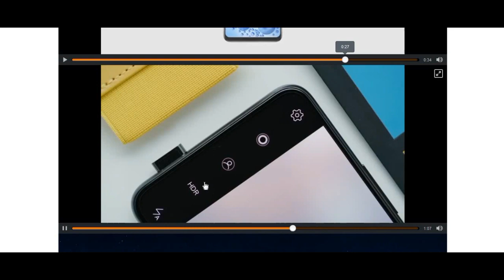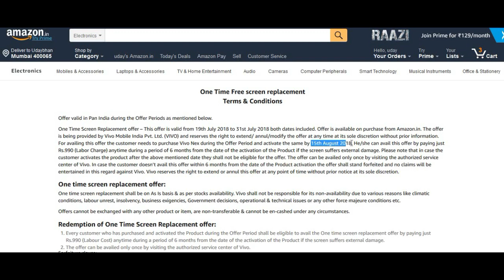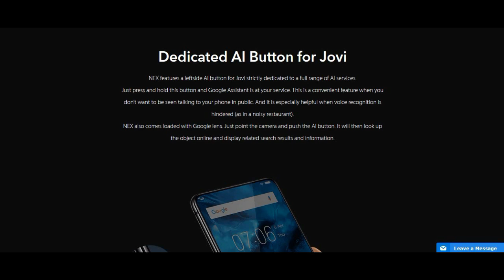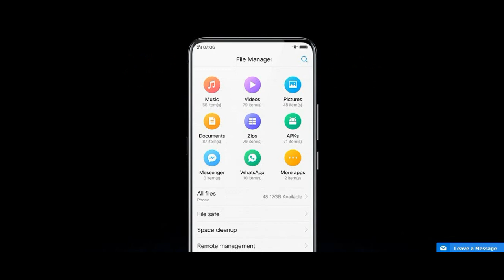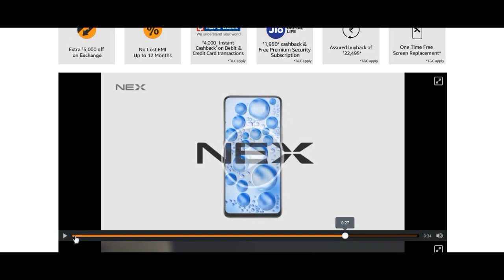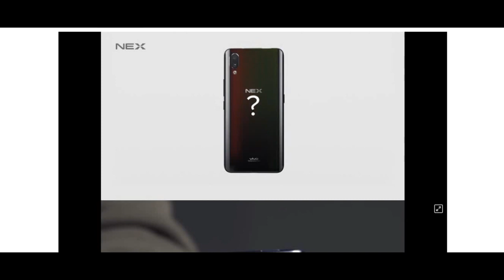Vivo Nex With Pop-Up Selfie Camera, 8GB of RAM 128GB inbuit memory Launched in India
The dual-SIM (Nano) Vivo Nex runs Funtouch OS 4.0, based on Android 8.1 Oreo. Sporting a 6.59-inch full-HD+ (1080x2316)
Super AMOLED 'Ultra FullView' display with a 19.3:9 aspect ratio, the smartphone is powered by a Qualcomm Snapdragon 845
SoC clocked up to 2.8GHz, coupled with 8GB of RAM. As we mentioned, the company has used a pop-up selfie camera on the Vivo Nex, and its motivation for the design decision was to maximise the bezel-less nature of the smartphone's display. It bears an 8-megapixel front camera with an f/2.0 aperture, and Vivo is touting features like Portrait Bokeh, AR Stickers, and Face Beauty.

On the rear, the Vivo Nex comes with a dual camera setup featuring a 12-megapixel primary sensor with an f/1.8 aperture, 4-axis OIS, and dual-core tech for 24 million picture elements. The secondary camera features a 5-megapixel sensor with an f/2.4 aperture. The rear camera setup is accompanied by an LED fill light with dual colour temperature. Vivo is touting features like Portrait Bokeh, AR Stickers, Slow Motion, and Backlight HDR for the rear camera.

Popular phones
1. Nokia 7 Plus (Black-Copper, 64GB)
2. Panasonic PHones
3. Nokia 8 sirocco
4. Nokia 8
5. Asus Zenfone Max Pro M1
6.  Asus Zenfone Max Pro M1 all
7. Oppo A83 (4/64GB)
9. Oppo A83
10. Honor 10 (Phantom Blue, 128 GB)
11. Samsung On6 (Rs. 14490/-)
12. OPPO A3s (₹10,990)

1. Nokia 6.1 Dual Sim 3/32 (2018) - Black
2. Nokia 8 sirocco
3. Nokia 8
4. Nokia 7 Plus (Black-Copper, 64GB)
5. Nokia 6.1 Black / Copper
6. Nokia 6 (Matte Black, 32GB)
7. Nokia 1 (1GB RAM, Dark Blue)
8. Nokia 6 (Matte Black ,64GB) (4 GB RAM)
10. Nokia 8

Phones under Rs. 7000
1. Redmi 4A 32GB
2.10.or E (Beyond Black, 3 GB)
3. 10.or D (Beyond Black, 3 GB)
4.  Redmi 5A
5. InFocus Vision 3
6. InFocus Vision 3 Pro
7. Panasonic PHones
8. Kult Gladiator (Black, 32GB)
9. Kult Beyond (Black, 32GB)